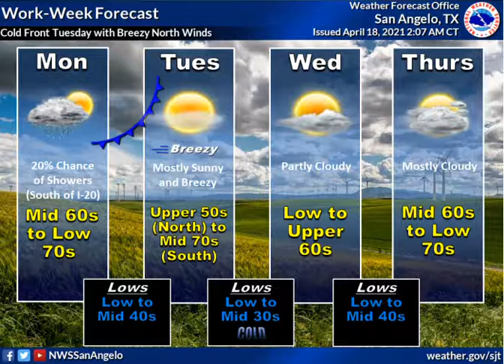Daily Weather Briefing - 04/18/21